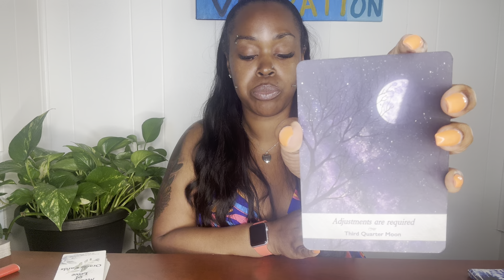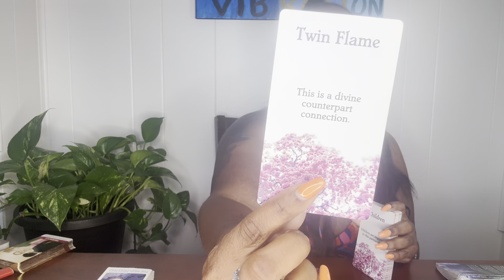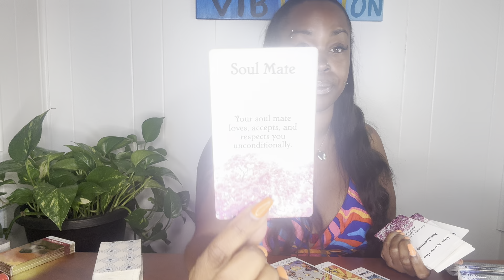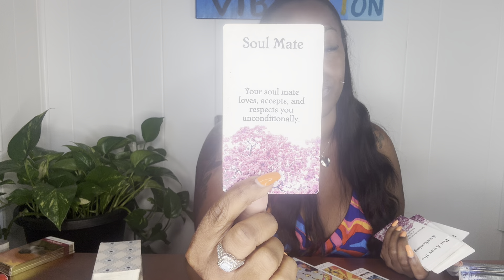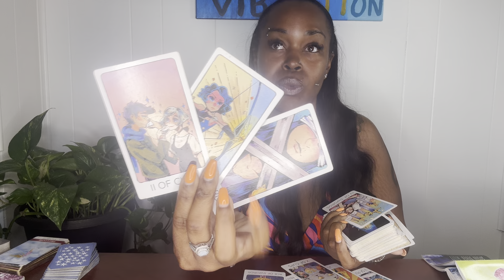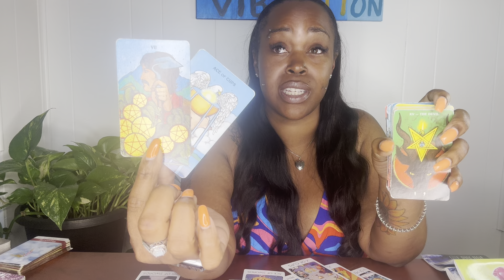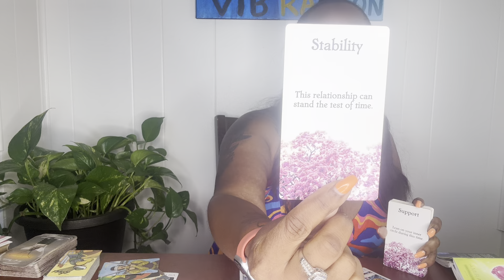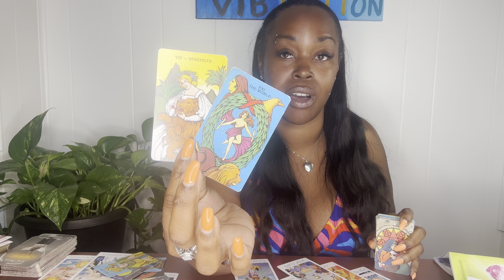"SOMEONE'S WONDERING: How Can You Do This Fairly?"- June 2024